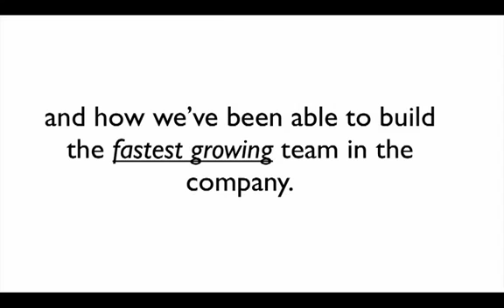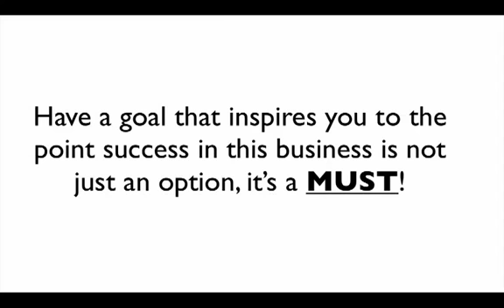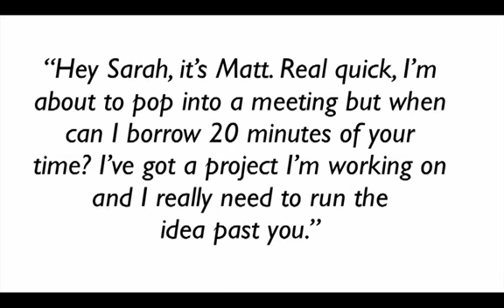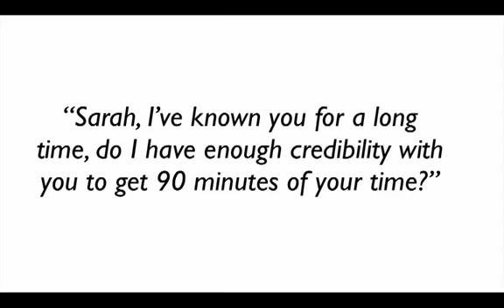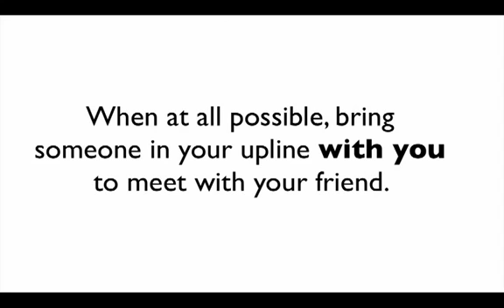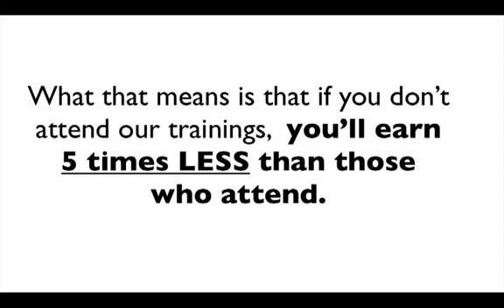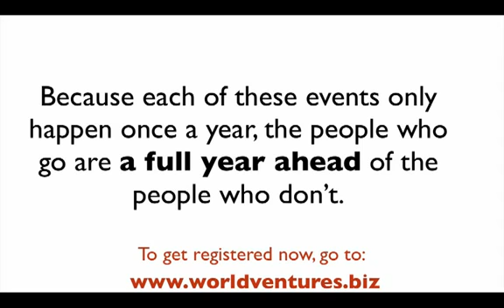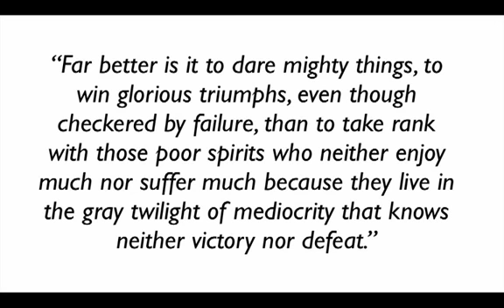WORLDVENTURES MATT MORRIS FAST START TRAINING